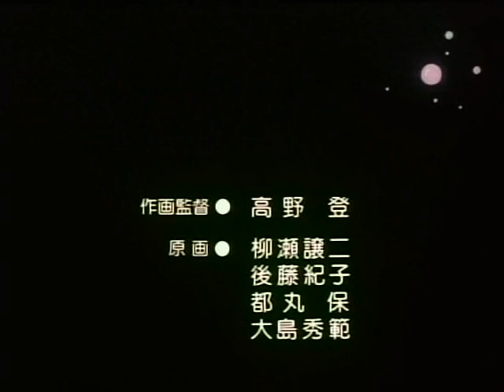Ransie La Strega (Sigla Di Chiusura)